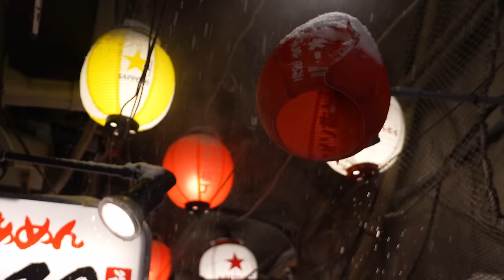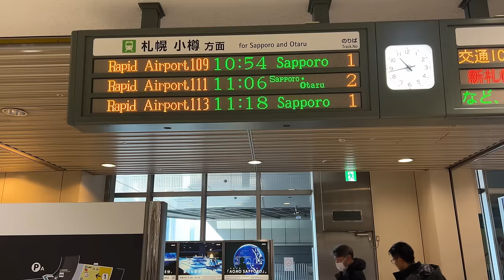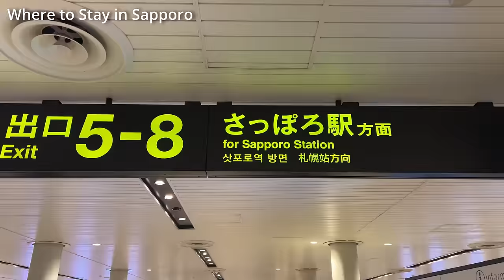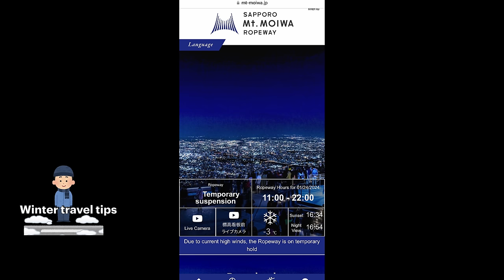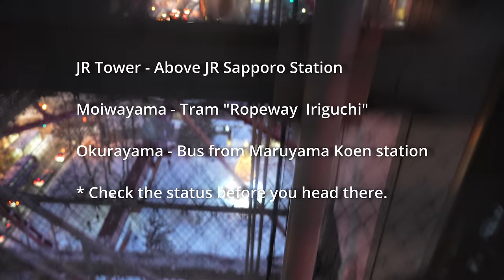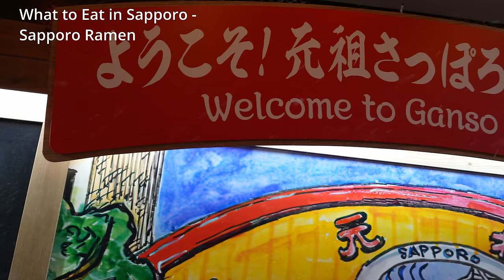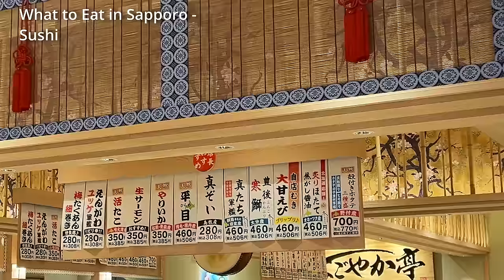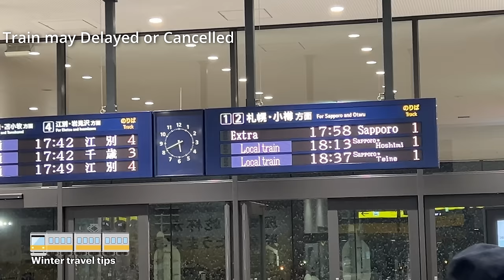Sapporo Travel | What to Do & Eat in Sapporo, Winter Travel Tips❄️ Hokkaido Japan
Welcome to the Winter wonderland of Sapporo - a northern city of Japan in Hokkaido island. In this vlog, I'd like to guide you to Sapporo, what to do in Sapporo and the local foods you can eat during your travel. You will also find out how to get from New Chitose Airport to Sapporo city center.

Travel month: January 2024

【eSIM 】

One of the Best eSIM for 7 days - 14 days trip.

Competitive eSIM for 1 month trip or eSIM with Japanese Phone number.

【Acitivites and Tours】

◾️ Find Activities: A Day Bus Tour to Furano, Asahikawa from Sapporo

Chapters:
0:00 Sapporo Travel
How to Get to Sapporo
Access from New Chitose Airport to Sapporo City
The Best Areas to Stay in Sapporo - Hotel Choices
Getting Around Sapporo by Public Transportations
Where to See in Sapporo - Sight Seeing Attractions
Sapporo TV Tower
What to Eat in Sapporo - Foods in Hokkaido
Sapporo Travel Tips